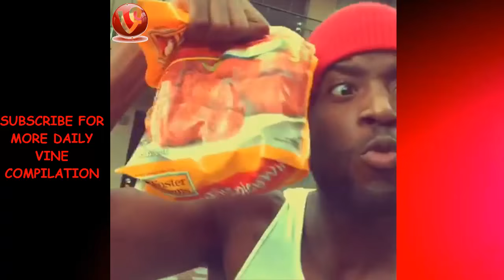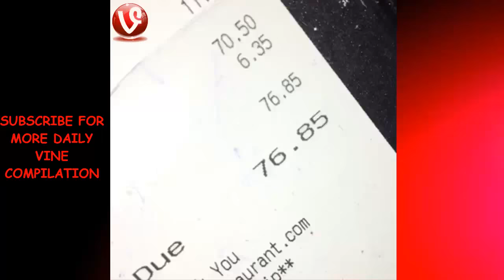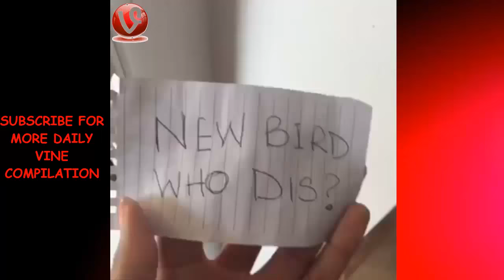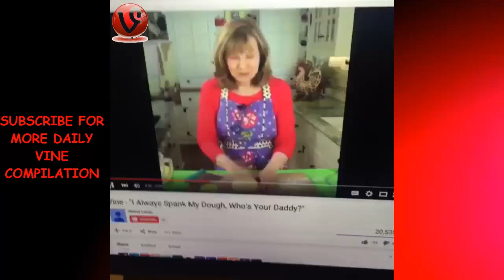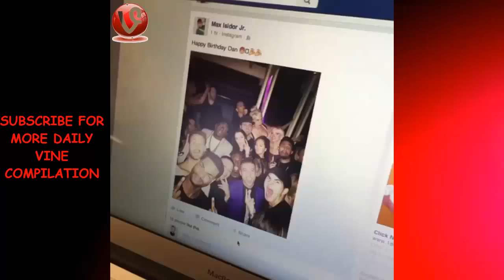Funny October Vines Compilation 2015 | HD ★✔★